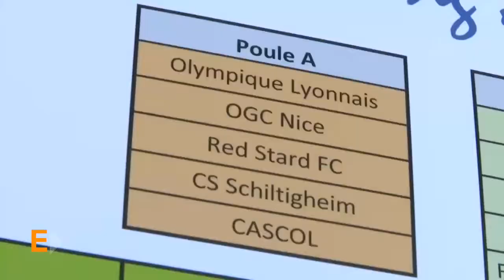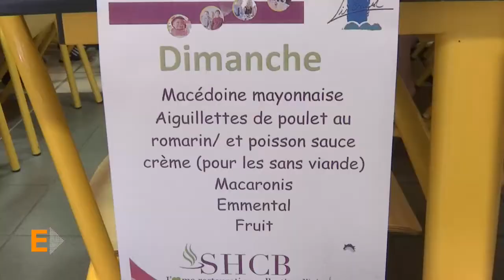Challenge Remi Jacquet 2017 - OL IMAGES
Revivre le challenge Rémi Jacquet 2017 avec les 2005 ACBB FOOTBALL